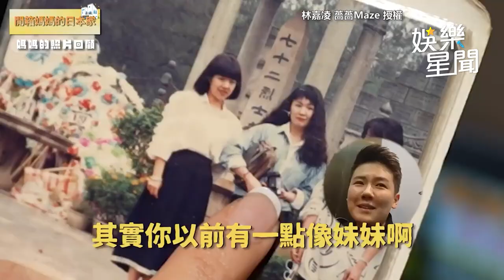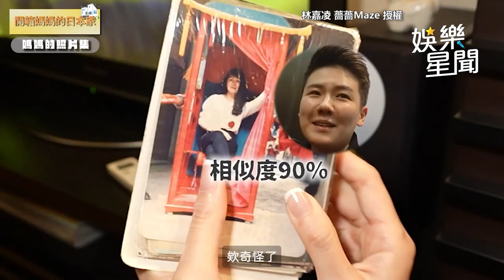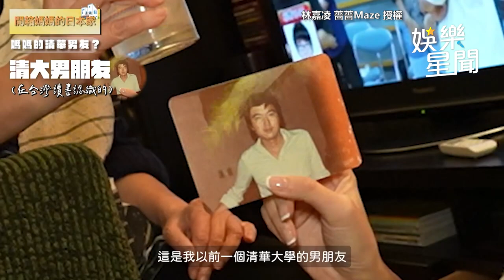自爆300人超豐富情史 薔媽：不要以為我沒行情 一旁多年好友突告白！@maze0517 ｜三立娛樂星聞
薔@maze0517 授權